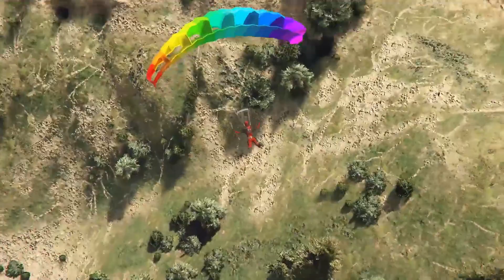GTA 5 Stunning Ragdolls #121 - (DeadPool Crazy Glass Fails 2)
All the videos in this compilation were recorded by me.

mods